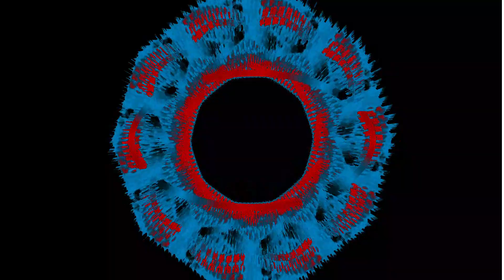Baby Bottle Trash Rash Bash